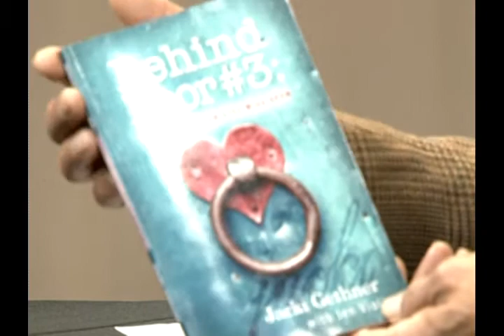Oregon Voters Digest -10-13-13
Discussion about sex and dating after 50.